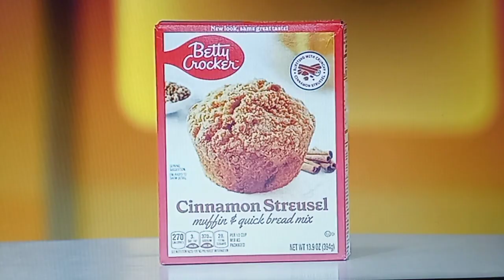The Price Is Right "Time Is Money" 12/20/2022